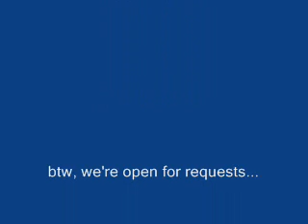"IRREPLACEABLE" by LAUREN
Lauren(she's only 7 years old) is feeling the song by beyonce'. check out the expressions by the :38 second mark and onward. whoa!!! go on with your bad self! you make daddy so proud!we hope y'all like it and we're just having fun! happy valentines to all !